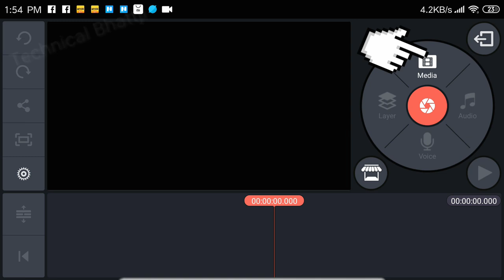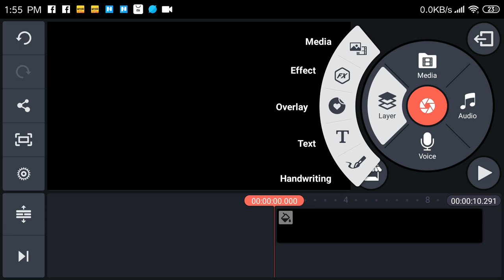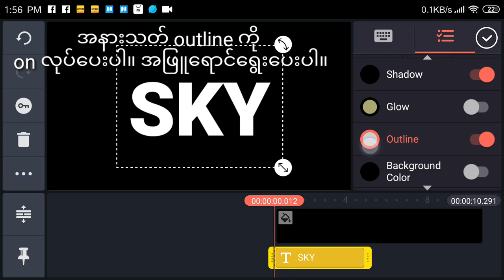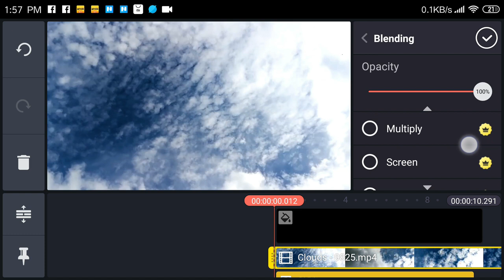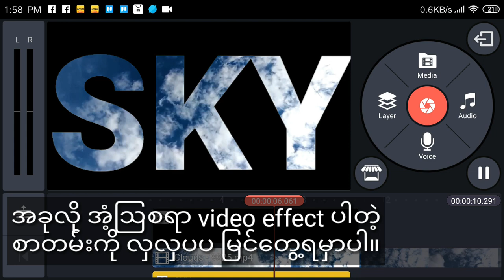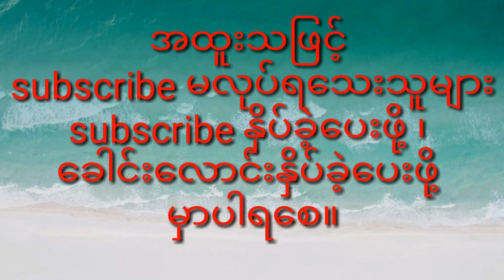How to create Video Effect Text with Kinemaster? ဖုန်းထဲမှာဗီဒီယိုရုပ်ပါတဲ့စာတမ်းဘယ်လိုဖန်တီးမလဲ?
မဂၤလာပါ။
How to create Video Effect Text with Kinemaster?ဖုန္းထဲမွာဗီဒီယို၇ုပ္ပါတဲ႔စာတမ္းဘယ္လိုဖန္တီးမလဲ? ဆိုတဲ႔ ဗီဒီယိုဖိုင္ တင္ျပ ေပးထားပါတယ္။
ဆက္လက္ေလ႔လာလိုလွ်င္ ေအာက္ပါLinks မ်ားသို႔ ၀င္ေရာက္ႏိုင္ပါသည္။
Background Music Information*
Big thanks for giving us copyright music free*